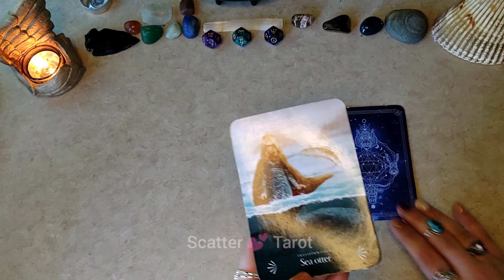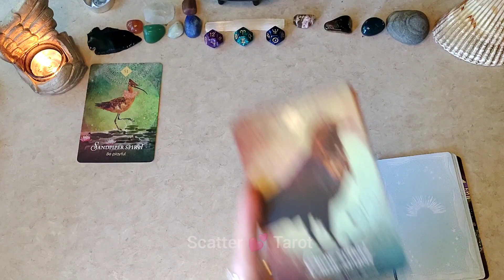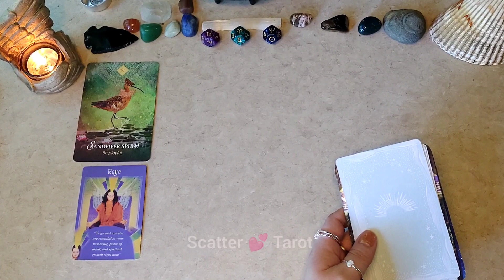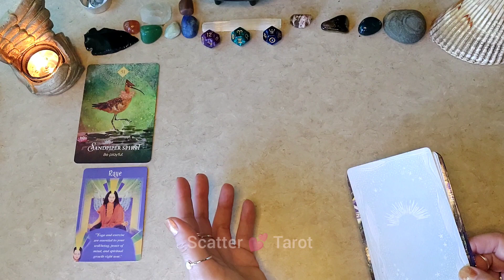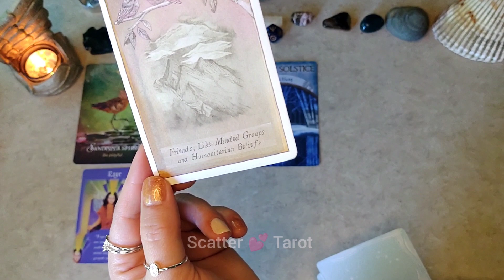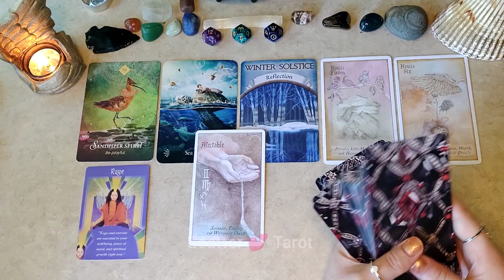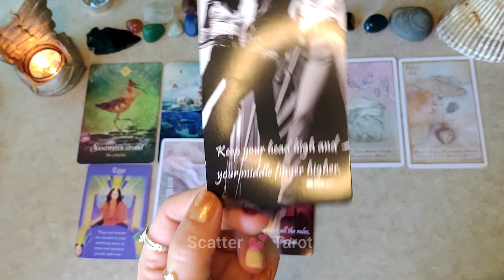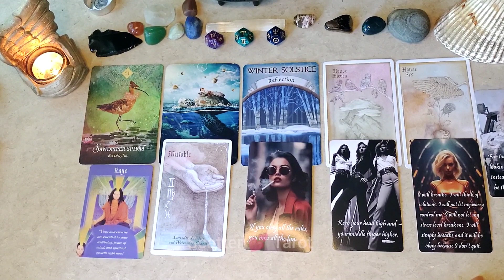🤩🤔👀This Message Was Meant To Find YOU!🤩🤔👀